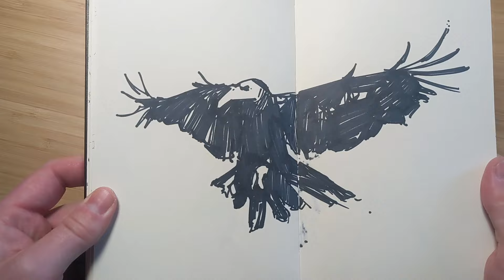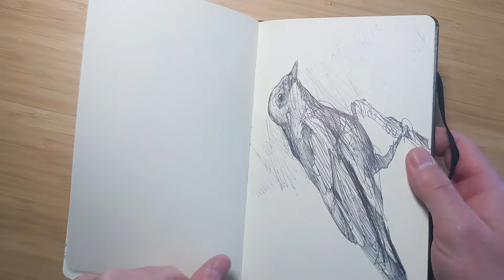Feeling Like a Fraud? Overcome Imposter Syndrome as an Artist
Today, I want to discuss a challenge that many artists face: imposter syndrome. Feeling like a fraud or not a "real artist" is a common issue. This can prevent individuals from sharing their work or taking pride in their progress. Let’s explore how we can overcome imposter syndrome and embrace our artistic journey with confidence.

Imposter syndrome can be a significant barrier to creativity and self-expression. It's the feeling that you don’t belong or that your success is due to luck rather than skill. This mindset can lead to self-doubt, anxiety, and a reluctance to share your work. However, it’s important to recognize that imposter syndrome is a psychological barrier, not a reflection of your actual abilities.

We'll discuss strategies like creating an accomplishment journal, using affirmations and positive self-talk, sharing your work with a trusted group, embracing the learning process, visualizing your success, and seeking professional guidance. Remember, you are a real artist, and your creativity is valuable. Keep creating and enjoy the process!

Passport in one hand and sketchbook in the other, Chris Wilson is a wildlife artist exploring and drawing this mysterious world of ours.